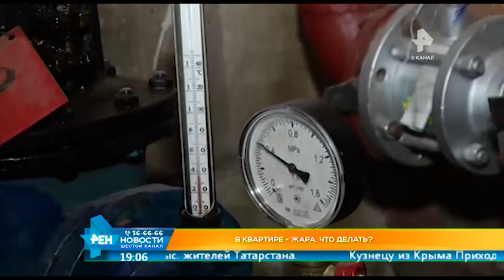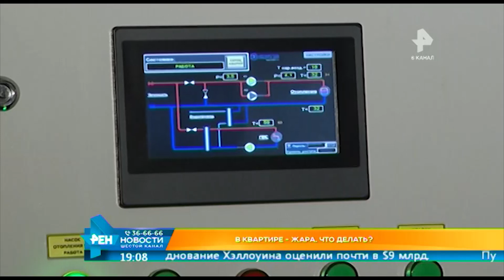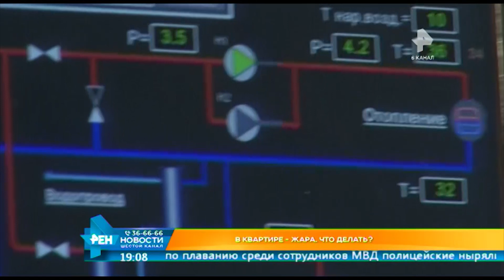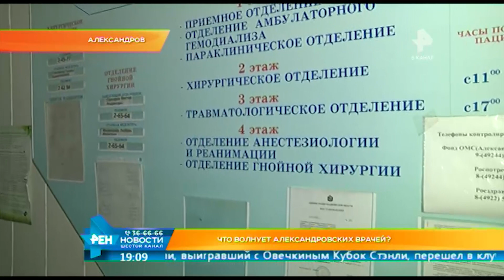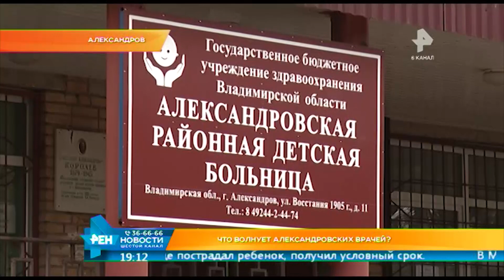Выпуск новостей Эфир 28 октября 2019